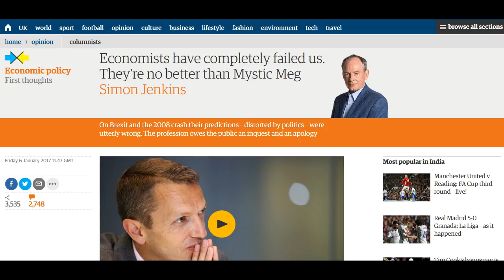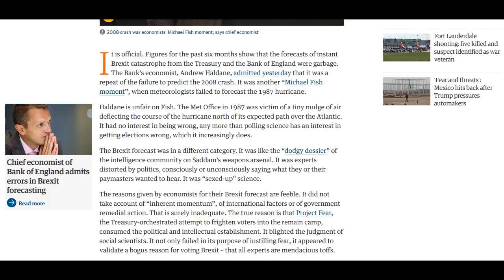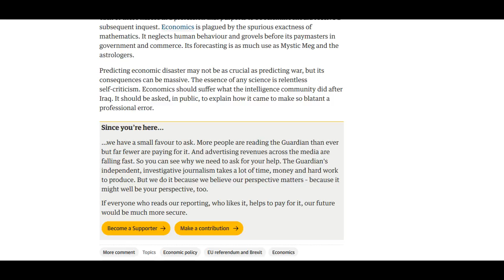Brexit - How the economists failed us by Simon Jenkins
Article from Guardian